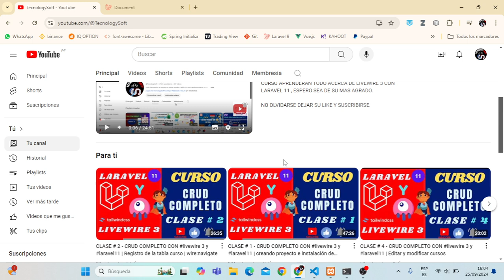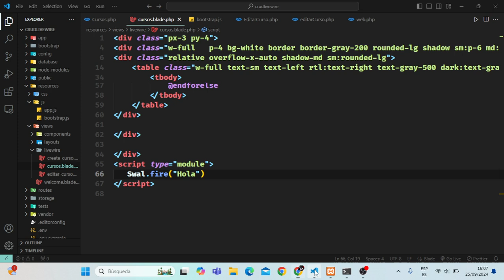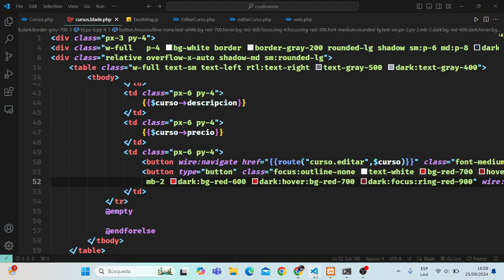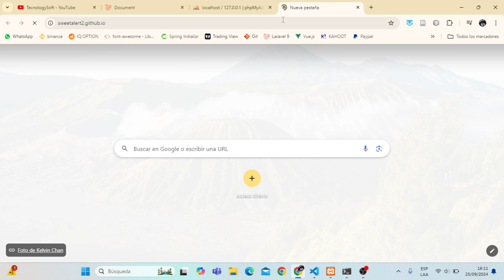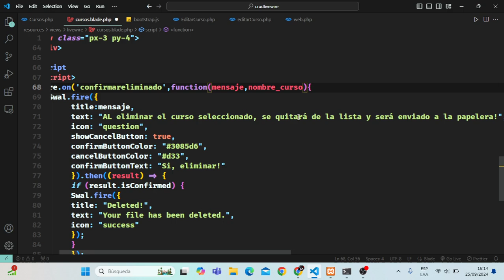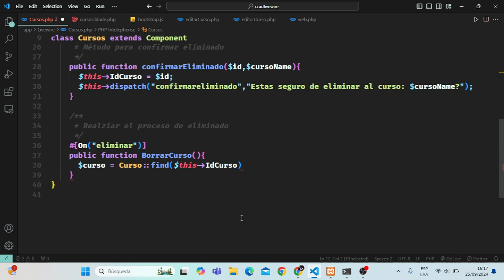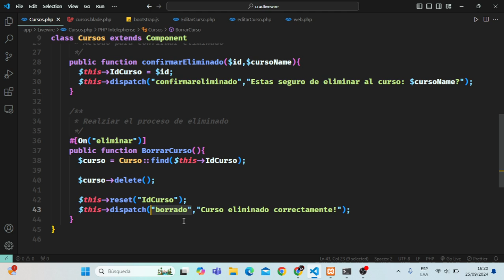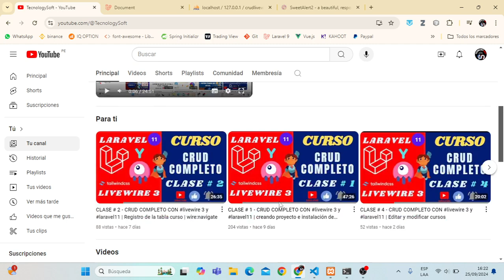CLASE # 5 - CRUD COMPLETO CON livewire 3 y laravel11 | Eliminación suave de cursos- softdelete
Hola estimados suscriptores , les traigo un curso, donde aprenderas a como rear un crud completo usando livewire 3 , laravel11 y tailwindcss .

Aprende a aplicar softdelete en livewire 3 - eliminando cursos.

saludos!!
MIRA LAS 4 PRIMERAS CLASES Y NO TE PIERDAS LO QUE SE REALIZÓ PASO A PASO EN CADA TUTORIAL.